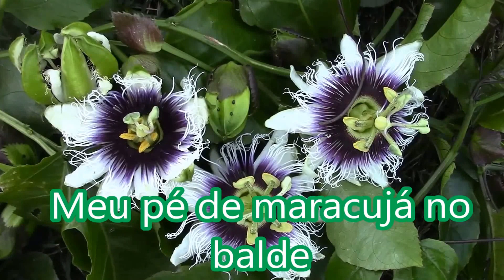Maracujá plantado no baldes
Tenho esse pé de maracujá faz 2 anos e essa é a primeira vez que deu maracujá,ele esta plantando num balde e o balde enterrei a metade na terra, depois de pondalo coloquei na janela dentro de casa,agora é só espera a primavera chegar, pra plantalo na horta.